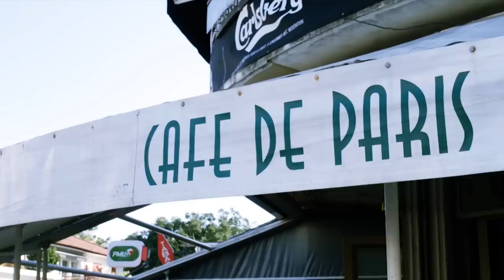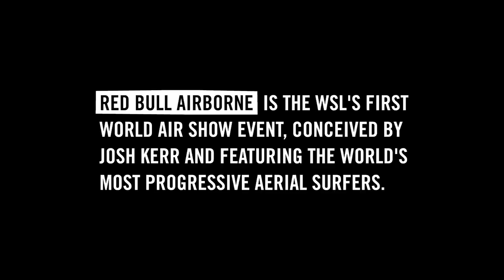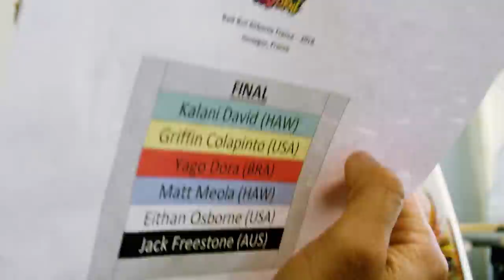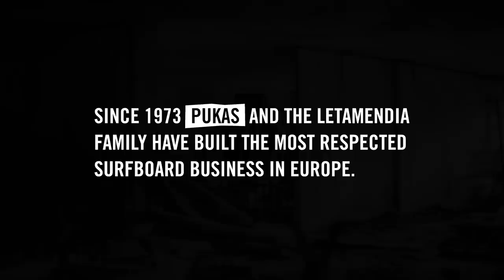Witness Western Europe's Glorious Waves | No Contest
Our latest installment of No Contest is a deep dive into Western Europe's incredible surfing scene, filmed right as the World Surf League rolls into the continent.

After visiting a large portion of the planet, it’s fitting the World Surf League swings through the western shores of Europe right as the world title race ramps up en route to its conclusion in Hawaii next month.
Once again our own Jacob Wooden has teamed up with the crew from Stab to bring you the best of the backstage action from France to Portugal, with a little of the Basque Country and Spain thrown in for good measure along the way.
In Hossegor, France, we check-in with Italian superstar-turned-local-resident Leo Fioravanti, witness legendary wave Le Graviere turn on and deliver churning below sea-level cement-mixer barrels, and meet up with longboard star Victoria Vergara, who gives us a guided tour of her hometown.